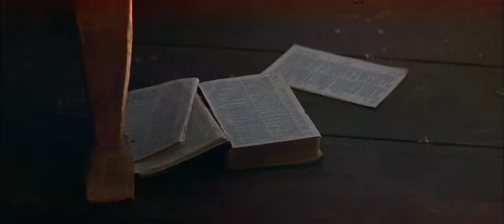Anna and the King (1999) - 'The Execution' scene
If you find yourself complaining that recent films don't look as stunning, and recent scores don't sound as grand, as the films from the golden era, then you might want to give this film a try. George Fenton wrote a timeless, classy theme, which is heard in all its beauty in this powerful scene.

Starring Jodie Foster, Chow Yun-Fat, Tom Felton and Bai Ling. Directed by Andy Tennant, with a screenplay based on the diaries of Anna Leonowens. Music by George Fenton. This piece is heard on the soundtrack album without the added drums layer.